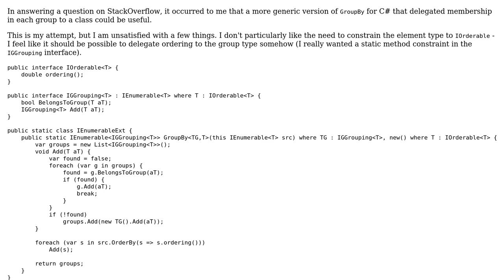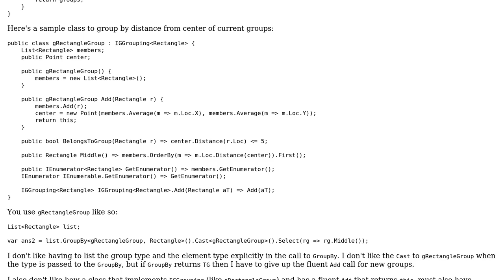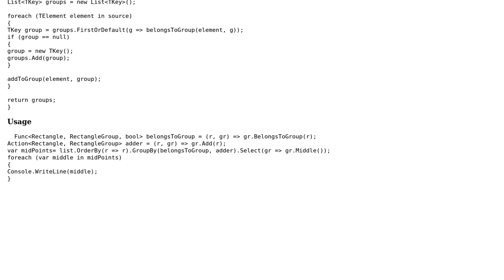Handling related generic type parameters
With thanks & praise to God, and with thanks to the many people who have made this project possible! You are responsible for your own actions.